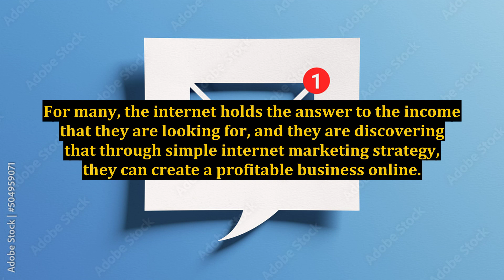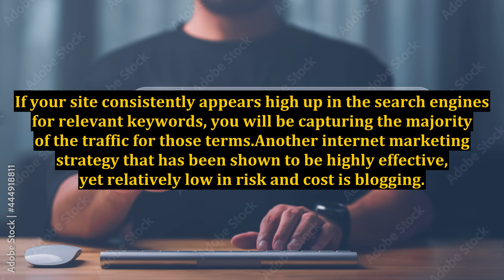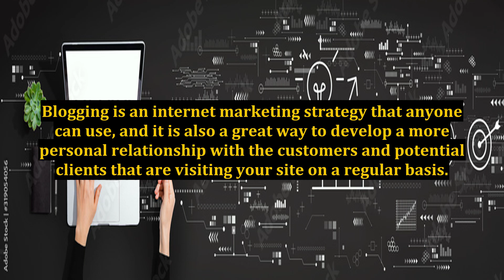Internet Marketing Strategy - Top Tips